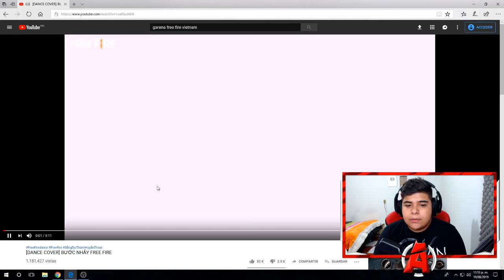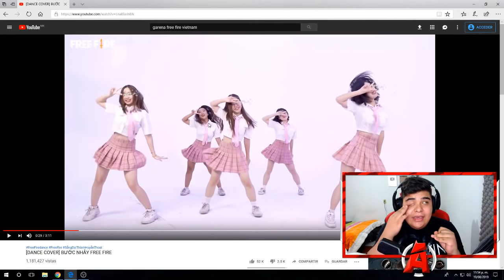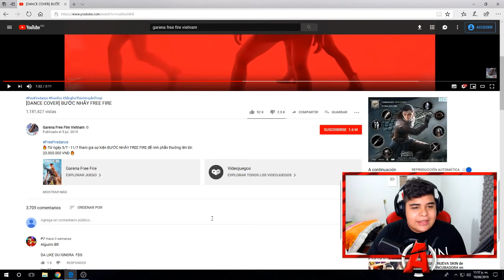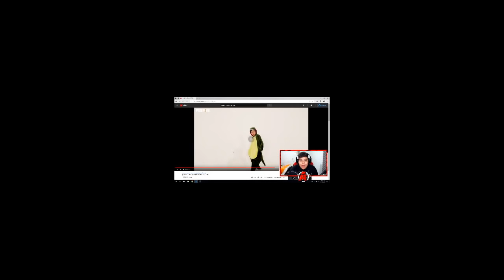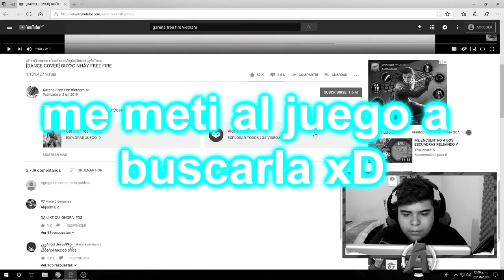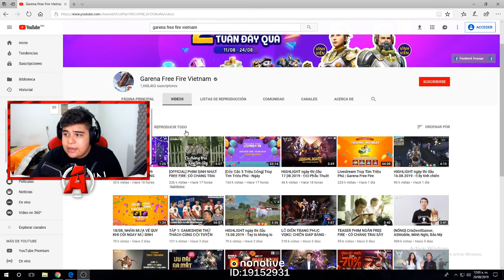BAILES DE FREE FIRE EN LA VIDA REAL! 😱 *epico* FREE FIRE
Un vídeo en el cual podemos ver los bailes de free fire en la vida real momentos graciosos en Freefire

► ¡Sígueme!

► ¡Música!
• Intro! Random
• Outro! Noisestorm - Crab Rave [Monstercat Release]

► ¡Etiquetas!
MI MEJOR AMIGO ELIGE MIS ARMAS EN EL MODO 4VS4 DE FREE FIRE *increible* | TheDonato, BESO o CACHETADA con mi EX NOVIA por KILL en FREE FIRE *termina mal*, ME ENFRENTO A THEDONATO , YAIR17 Y BOOMSNIPER EN EL TORNEO DE YOUTUBERS DE NIMO TV | TheHectorino, DONATO ELIGE MIS ARMAS EN ESTAS PARTIDAS DE FREE FIRE Y ESTO OCURRIO *sale mal* l Jeanki